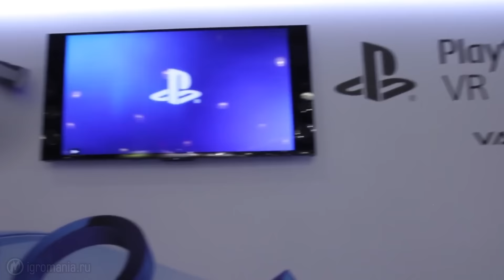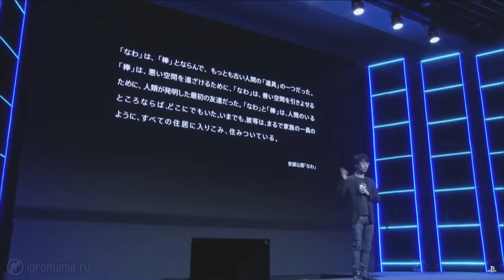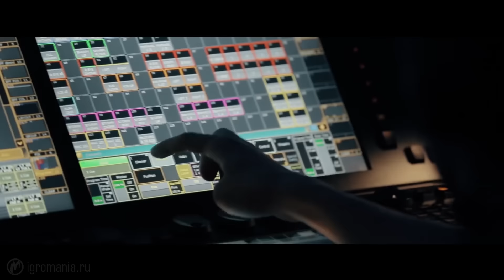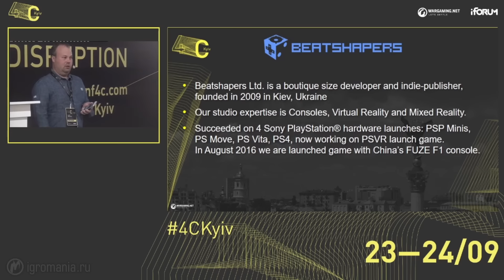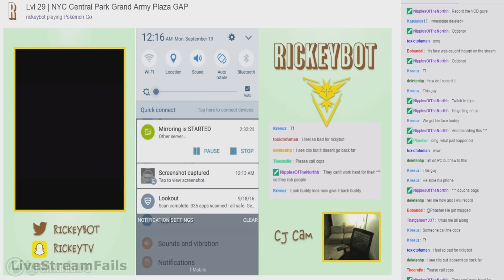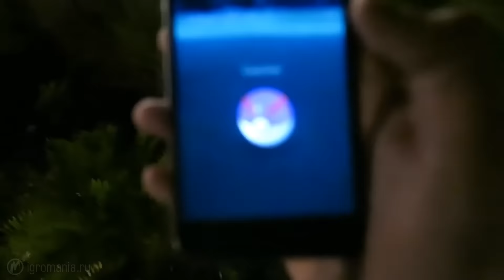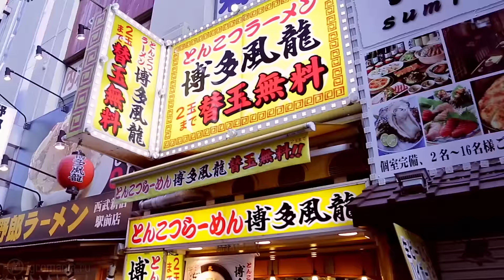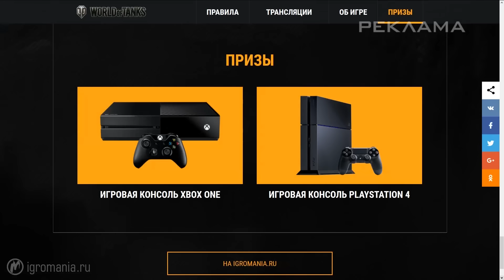Игромания! Игровые новости, 26 сентября (Death Stranding, CS:GO, Dark Souls, Battlefront 3)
Главные новости недели: Большая утечка по Death Stranding; Большой турнир по CS: GO в Москве; Создатели Dark Souls делают игру про роботов; Япония сходит с ума из-за покемонов.